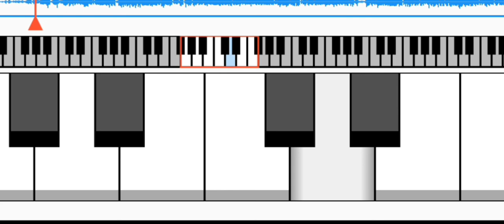swag se karenge sabka swagat on piono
Swag se karenege sabka